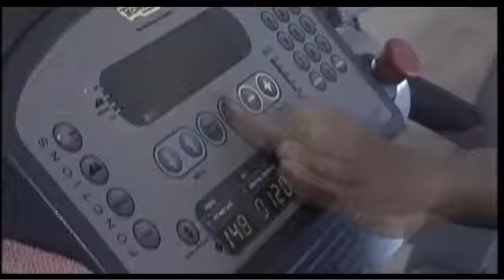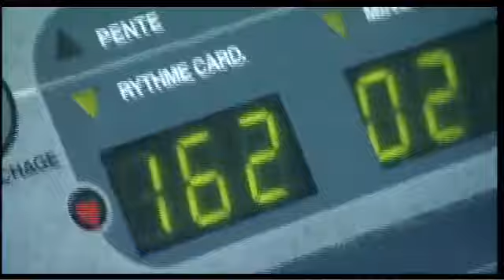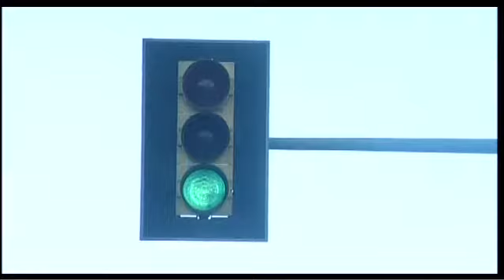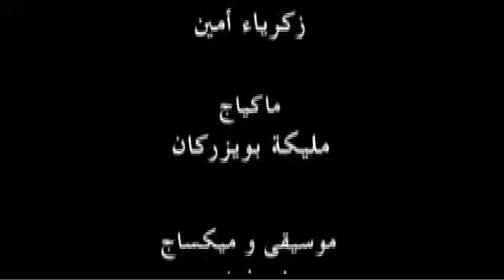Stress 2004 Rachid HAMMAN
Le stress (en anglais pression émotionnelle, de l'ancien français destresse), ou syndrome général d'adaptation, est l'ensemble des réponses d'un organisme soumis à des pressions ou contraintes de la part de son environnement.

Comédiens :
Malek AKHMISS - Hicham MESRAR

Réalisation : Rachid HAMMAN
Année de production : 2005

Équipe Technique
1er assistant réalisateur : Tarik SAQI
2eme assistant réalisateur : Mohamed SALIM
Directeur Photo : Aziz EL ATTAR
Opérateur : Mahjoub MRIFEG
Assistant opérateur : Tarik DAOUDI
Ingénieur Son : Zakaria AMINE
Maquilleuse : Karima KARMANI
Régisseur général : Anas BENZAKOUR
Coordination : Stéphane ANDRE
Montage : Hassan EL JANATI